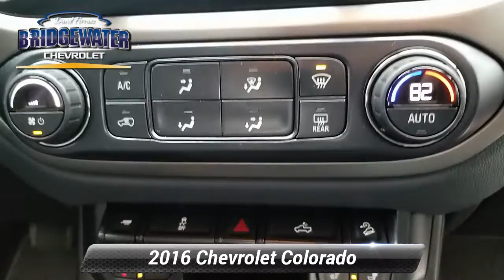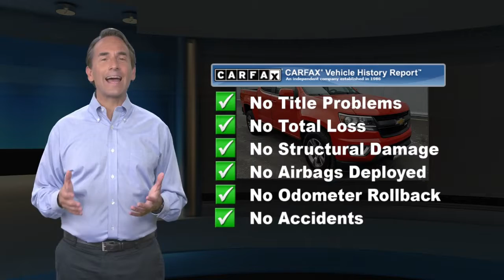Certified 2016 Chevrolet Colorado 4WD Z71, Bridgewater, NJ 139185A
Bridgewater Chevrolet

GM CERTIFIED, Non Smoker Vehicle, Remaining Balance of Manufacturers Warranty, Clean Car Fax, 1 Owner, Navigation, 4-Wheel Disc Brakes, 6 Speakers, 6-Speaker Audio System Feature, ABS brakes, Air Conditioning, AM/FM radio: SiriusXM, Automatic temperature control, Bose Premium 7-Speaker Audio System Feature, Delay-off headlights, Dual front impact airbags, Dual front side impact airbags, Electronic Stability Control, Emergency communication system, Exterior Parking Camera Rear, Front anti-roll bar, Front fog lights, Front wheel independent suspension, Heavy-Duty Trailering Package, Low tire pressure warning, Navigation System, Occupant sensing airbag, Overhead airbag, Panic alarm, Power driver seat, Power steering, Power windows, Preferred Equipment Group 4Z7, Premium audio system: Chevrolet MyLink, Radio data system, Radio: AM/FM/SiriusXM w/Chevrolet MyLink, Radio: AM/FM/SiriusXM w/Chevrolet MyLink & Nav, Rear window defroster, Remote keyless entry, Security system, SiriusXM Satellite Radio, Speed-sensing steering, Steering wheel mounted audio controls, Traction control.Outstanding Condition***Free Vehicle History Report***This vehicle is GM Certified and comes with a 12-Month/12,000-Mile1 Bumper-to-Bumper Warranty. That's four times better coverage than Chrysler, Ford and Toyota. It also comes with a transferable 6-Year/100,000-Mile Powertrain Limited Warranty with no deductible, plus roadside assistance and courtesy transportation. Before any vehicle attains the status of GM. Clean CARFAX. CARFAX One-Owner. Priced below KBB Fair Purchase Price! New Price!Awards:* 2016 KBB.com Best Buy Awards Finalist * 2016 KBB.com Best Resale Value AwardsReviews:* Comfortable ride; capable and fuel-efficient diesel engine; many available high-tech features; maneuverable size. Source: Edmunds

[RLVID:2761:371728ac5fe79d6a:0513b7a2cc7581c7:1]